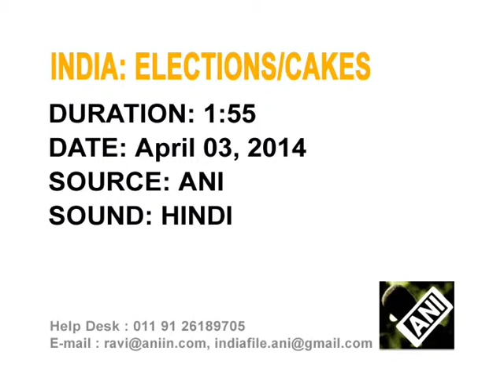Custom-Made Cakes Bearing Political Party Symbols Hit Indian Confectionary Markets To Woo Voters.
With elections round the corner, candidates in a fray are not the only ones busy in a flurry of activities, bakers do brisk business as cakes bearing eye-catching political parties symbols and flags hit Indian confectionary markets attracting hordes of customers.